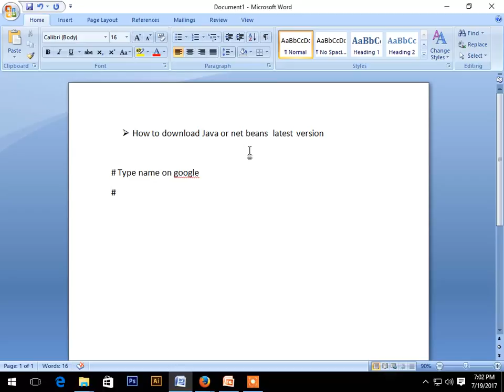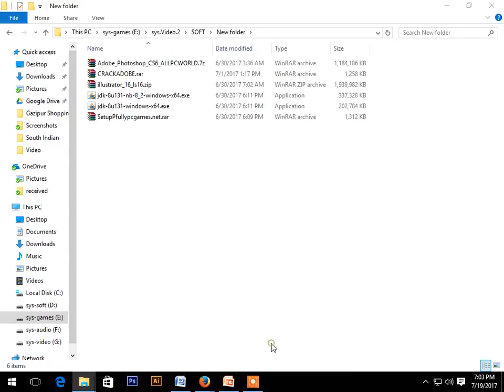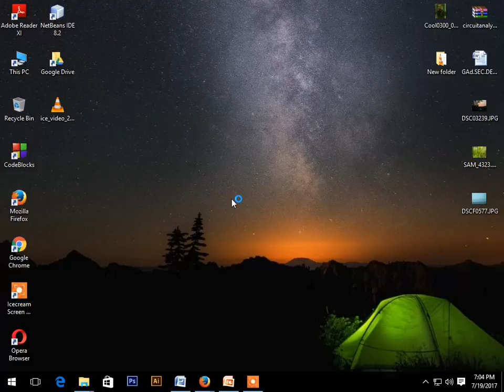How to download java & netbeans properly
Java & Net-Beans